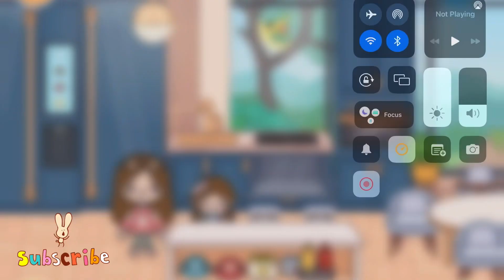My morning routine with my kids